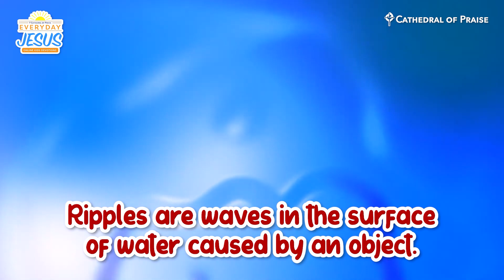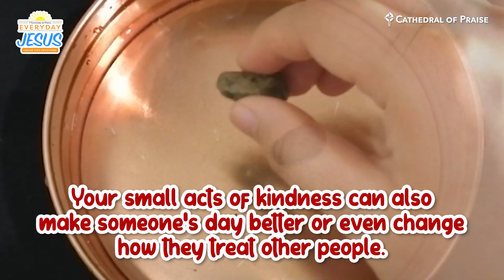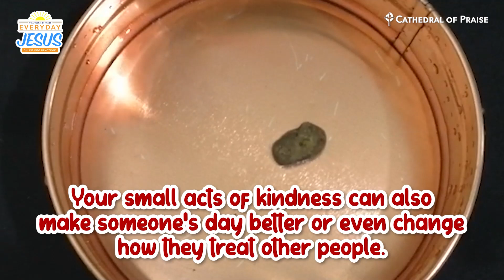Everyday Jesus - WED, March 10, 2021